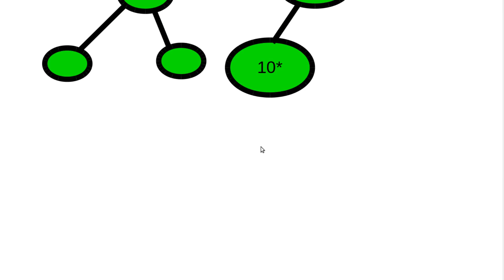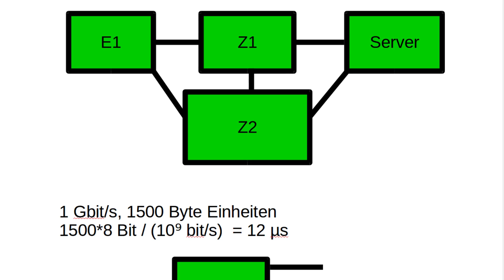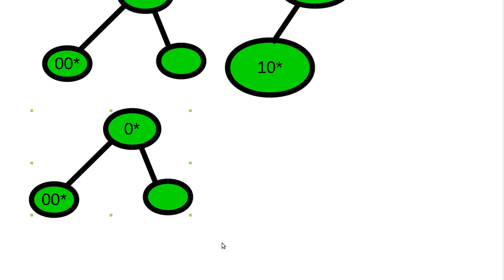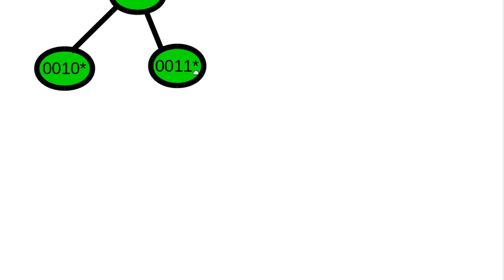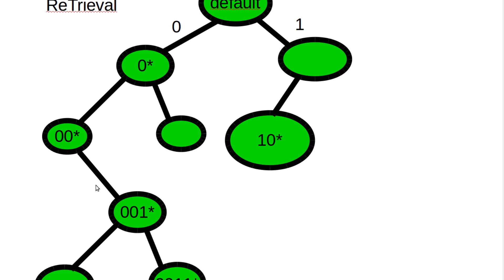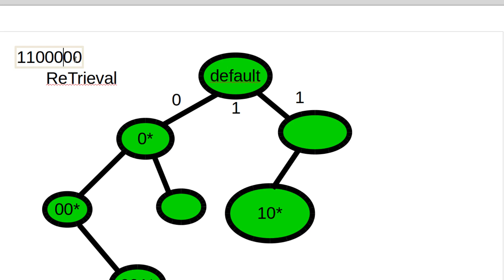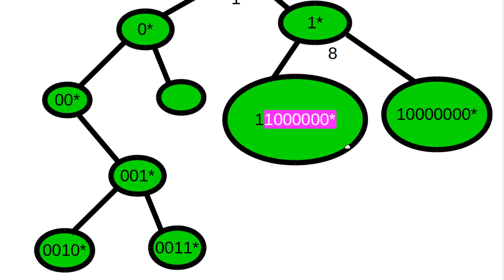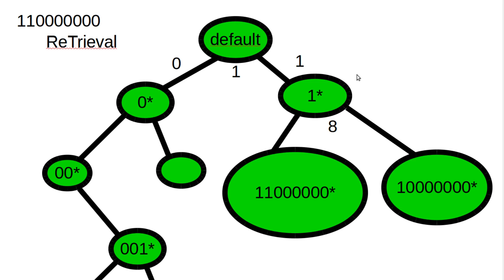Netzwerktechnik Tutorial #31 - Binäre Tries und Patricia Tries